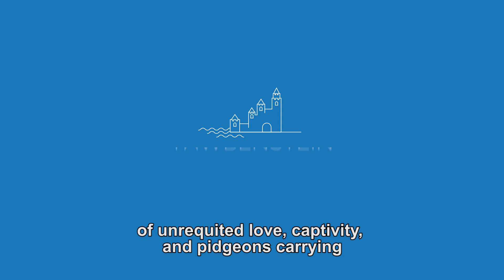Golubac Fortress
A film created under the EU funded project Rehabilitation of the Golubac Fortress implemented by the Austrian Development Agency.